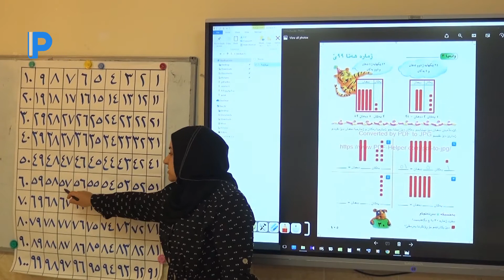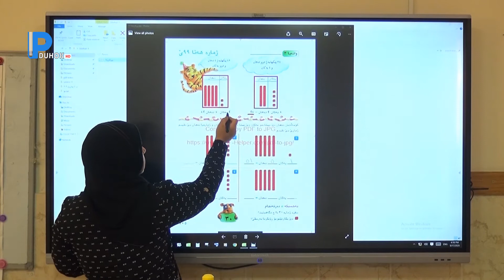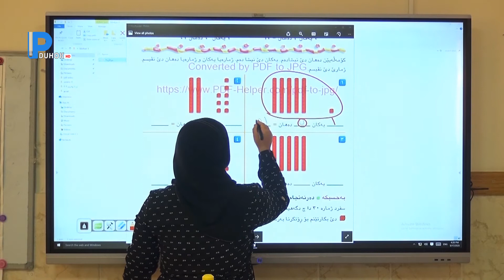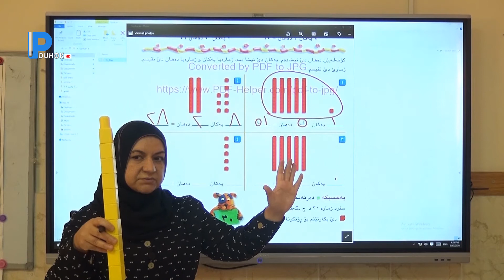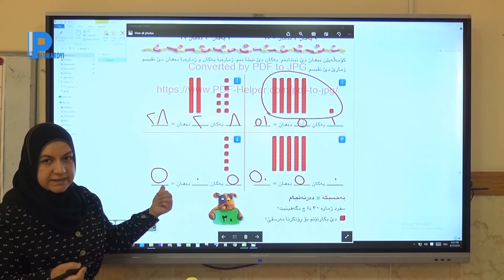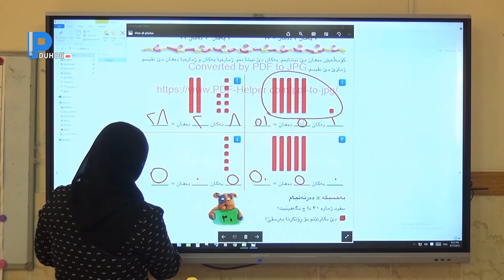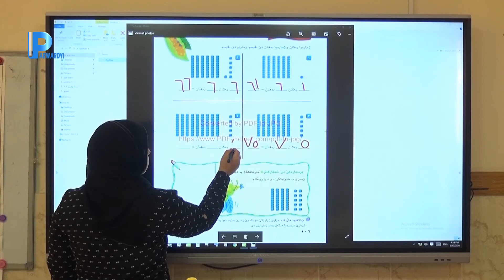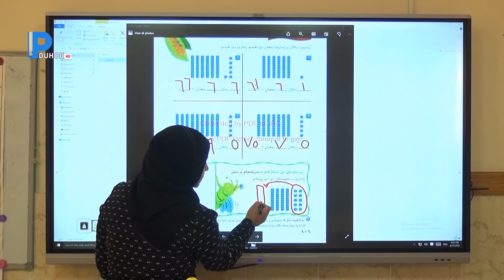39پولا 1 بنه‌ره‌ت بیركاری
39پولا 1 بنه‌ره‌ت بیركاری